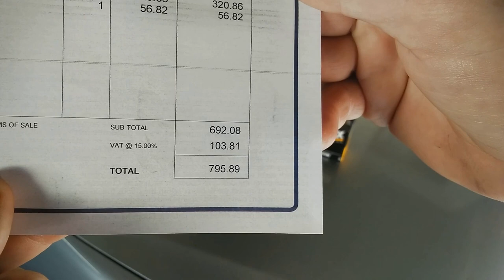Mitsubishi Lancer 2004 Service